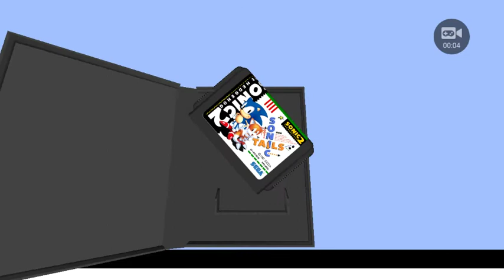Sonic 2 casino 🌙